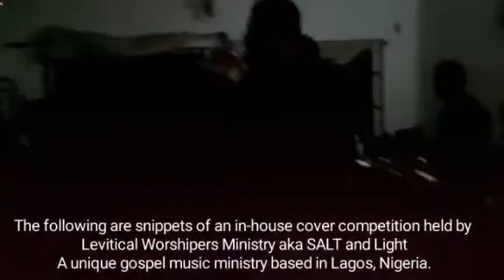It is so - William McDowell ft Travis Greene (In-house Cover Competition)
United by Music,
We seek to spread the gospel of Jesus and Impact communities
musically
as we fellowship, rehearse and worship God together